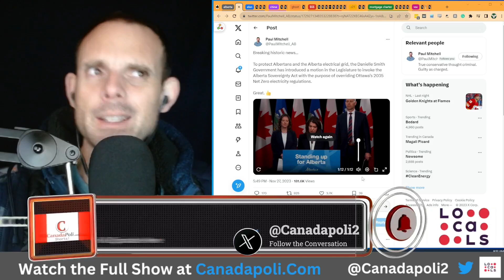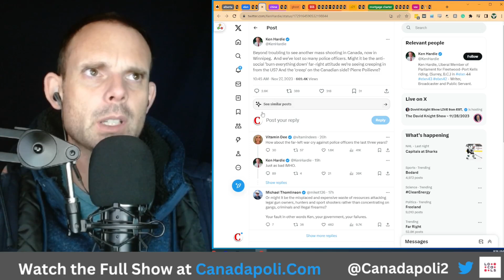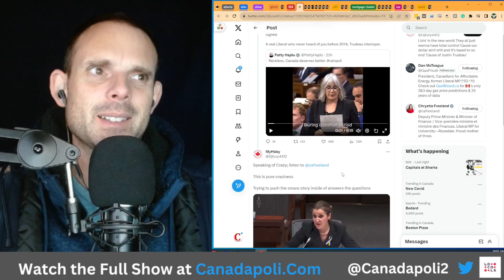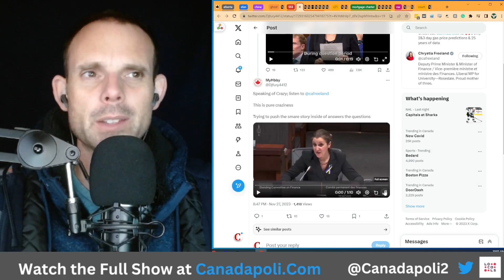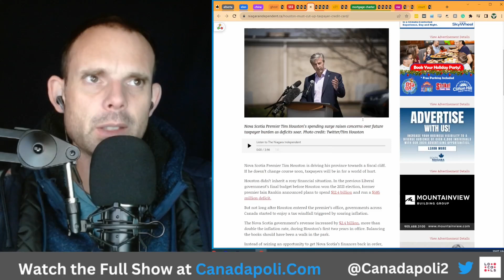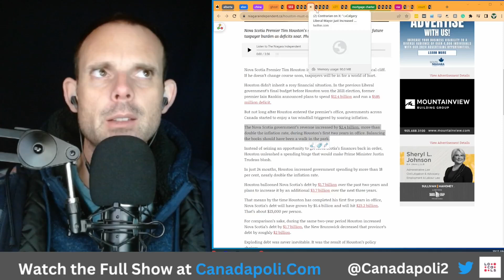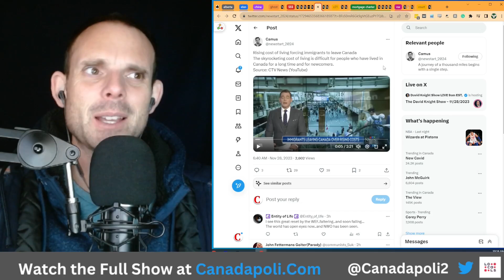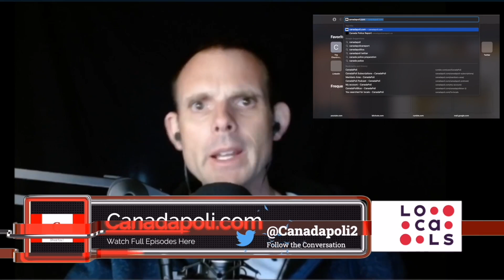Freeland takes partisan snipes rather than answering the question